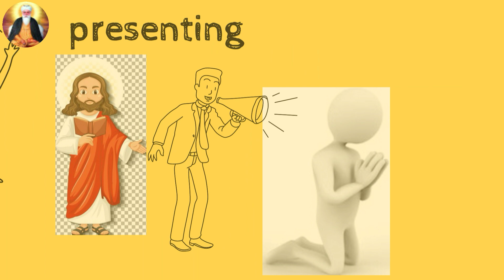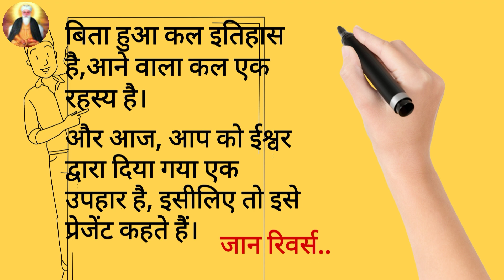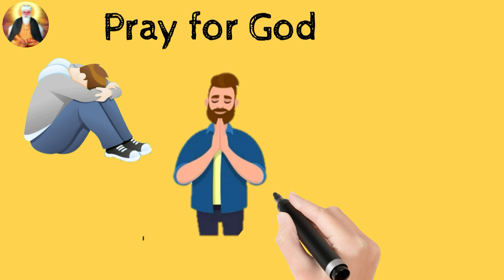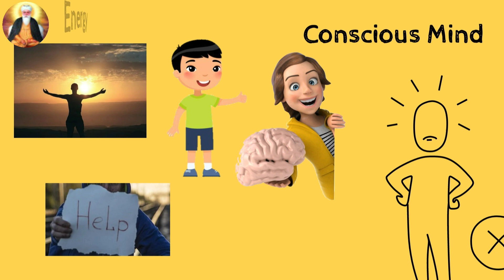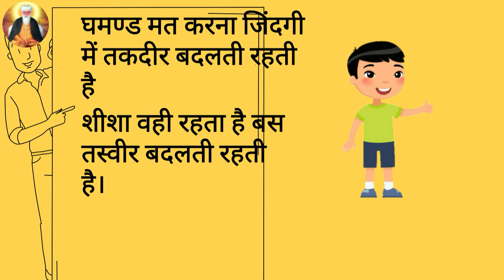Hamare jivan mein bhagwan ka mahatwa||importance of god||shivji mahatwa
Hello..
Dosto aaj hm baat kr rahe hain hamare jivan m bhagwan ke mahatwa ke bare mein.
dosto bhagwan ke bina koi bhi vyakti apne jivan ki kalpana bhi nhi kr sakta.
vyakti ke jivan mein kabhi kabhi aisi stithiyan aati hn jb person ko kuchh bhi samajh nhi aata tb vyakti ko bhagwan ki aawashyakta mehsoos hoti h..
dosto really m hm bhagwan aur nature me bina adhure hain..
hmko apne jivan m hamesha positivity bnaye rehni chahiye kyoki sab kuchh hamare vicharon se hi sampann hoti hai..

hmko bhagwan pr bharosha bnaye rakhna chahiye..
video full watch kijiyega plz guys..

thanks..

with animation videos...